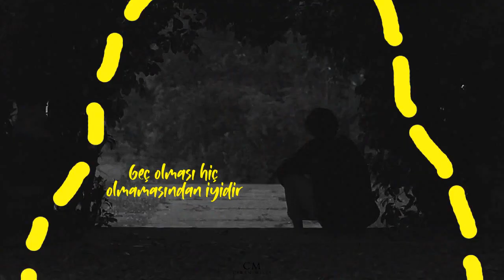Lana Del Rey - Summertime Sadness (Türkçe Çeviri) | Elio&Oliver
Lyrics:

Telephone wires above
Are sizzlin' like a snare
Summertime sadness
Got that summertime, summertime sadness oh oh
I got that summertime
I got that summertime, I got that summertime summertime sadness
I got that summertime, summertime summertime sadness